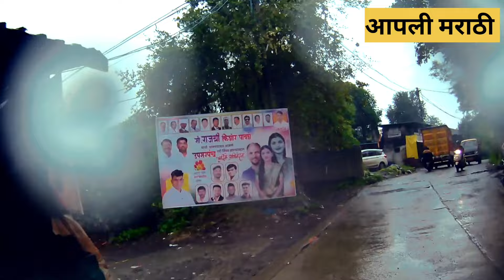सफर!! तीन महामार्ग जोडणाऱ्या आमने गावातून | मुंबई ते नागपूर/दिल्ली समृद्धी महामार्ग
आमने गाव भिवंडी येथील ह्या गावात तीन महामार्ग एकत्र जोडले जातात.
नागपूर मुंबई समृद्धी महामार्ग
दिल्ली मुंबई एक्सप्रेस वे
अलिबाग उरण ते विरार.

अलिबागउरणतेविरार
दिल्लीमुंबईएक्सप्रेसवे
नागपूरमुंबईसमृद्धीमहामार्ग
highways
Mahamarg
bhiwandi
Expressway
delhimumbai
amnevillage
SamruddhiMahamarg